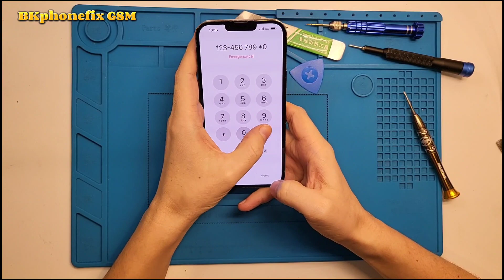Iphone 13 pro change lcd | Iphone 13pro screen replacement | Iphone 13 pro skärmbyte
this phone arrived with cracked screen and broken back glass. We only updated the screen on this phone. We did not replace the rear window because the customer does not want to replace the rear window. Thank you in advance